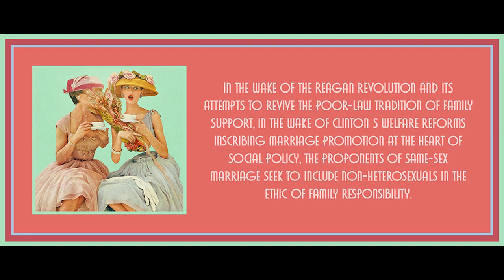Chapter 5 (Part 2) from Family Values by Melinda Cooper